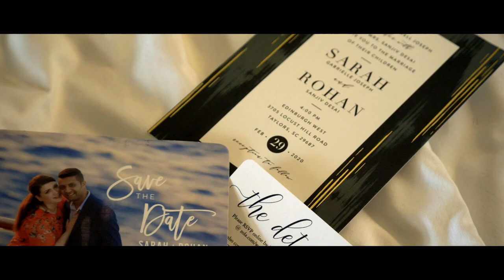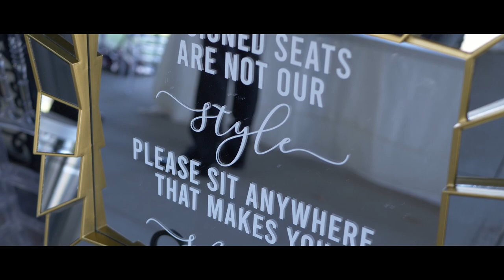Sarah + Rohan | Taylors, SC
Venue | Edinburgh West
Day-of Coordinator | Kennedy Kapanzhi
Hair | Anthony Proffitt
Make-up | Cotton Rouge & Company
Photography | Matthew Pautz
Cake | Holly's Cakes
Officiant | Ken Bowers
Alcohol | Bearded Bartenders
Ceremony Music | Greenville Wedding Music
Reception Music | PPE -  Sean McGroarty
Caricature Artist | Calvin Blassingame
Shuttle | Cross Country Tours Inc